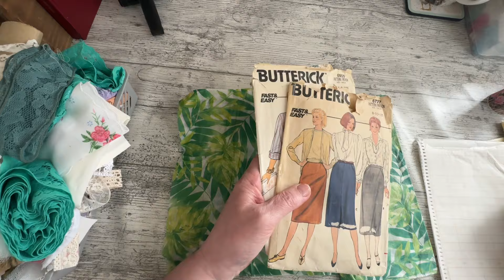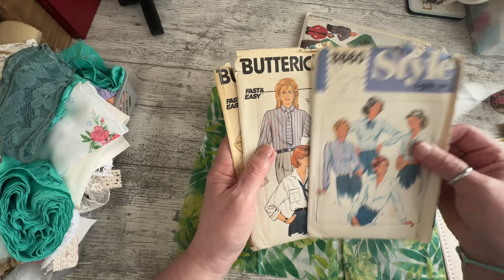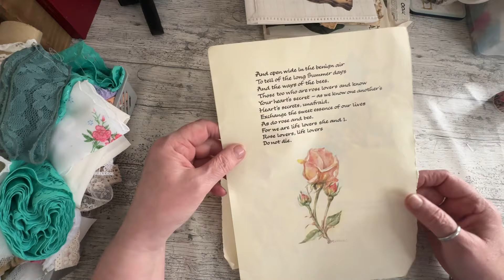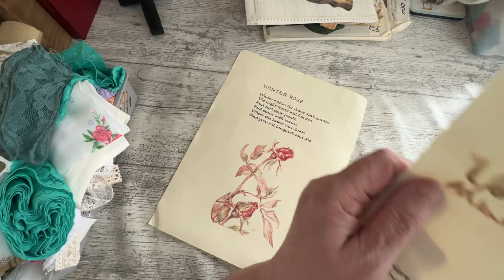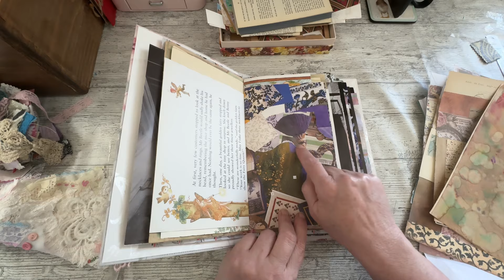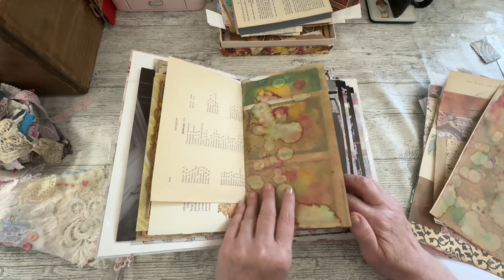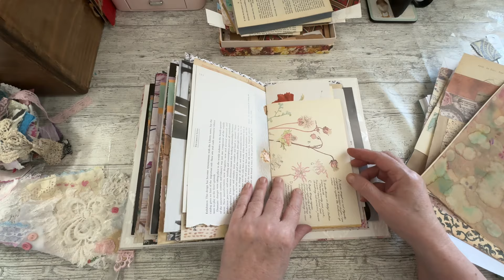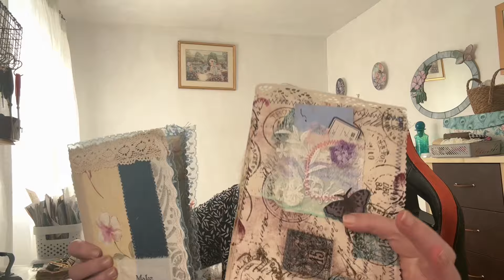Vlog from a crafter’s Desk #4 Missing in Action !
A weekly vlog from my craft room with a lot of chat about what Ive been doing off camera with some extra bits of crafting here and there. I’ve also discovered that this is a good place to share some of my many hauls. As time moves on I’ll also post more behind the scenes videos and more views of the while crafting space.